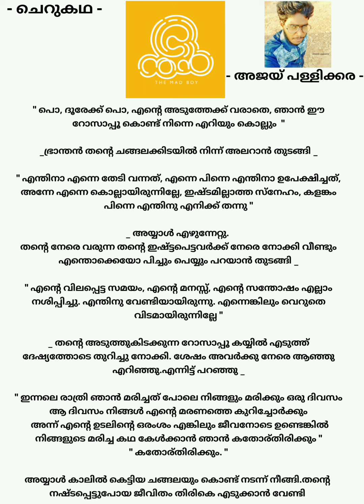BRANTHAN | ഭ്രാന്തൻ | SHORT STORY | ചെറുകഥ | AJAY PALLIKKARA | അജയ് പള്ളിക്കര | REVENGE | WASTE TIME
CONTACT & WATTSAPP NUMBER